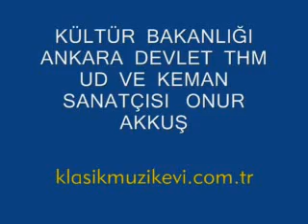Onur Akkuş Ud Taksimi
Onur Akkuş Klasik Müzik Evi Ankara Atölyesinde ud taksimi yapıyor.